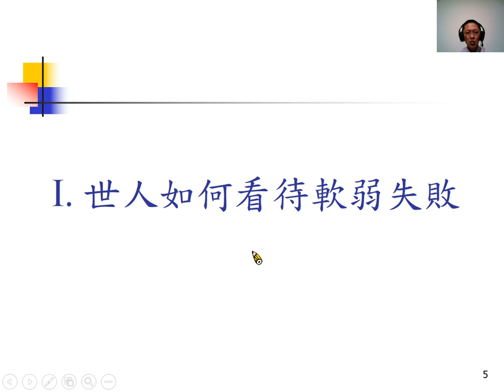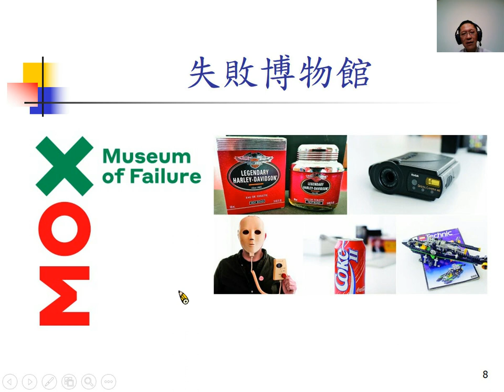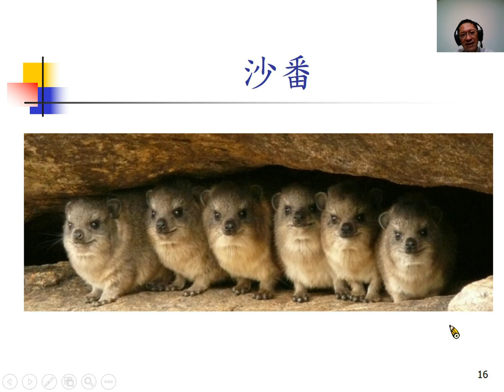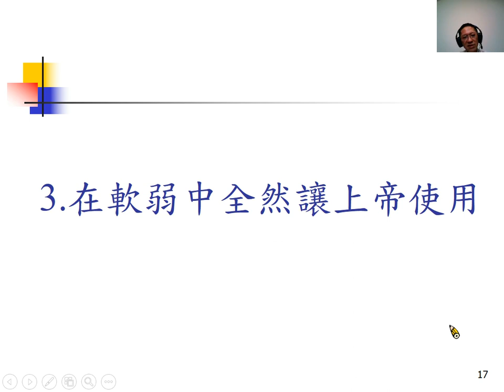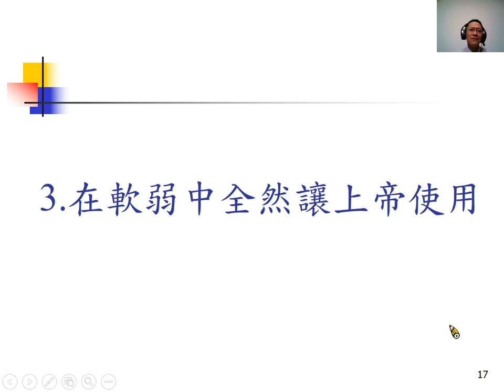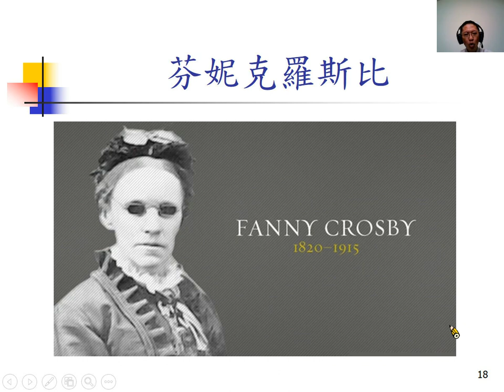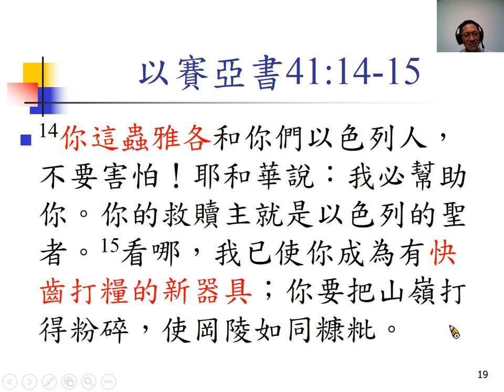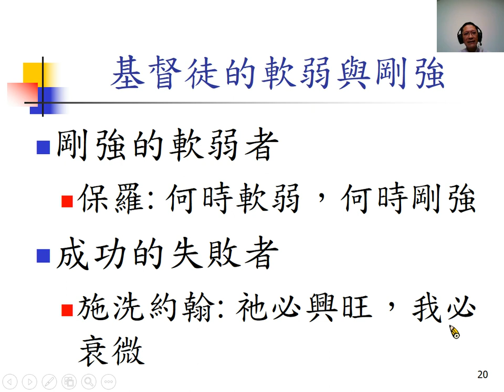講道 軟弱變為剛強--商志雍长老